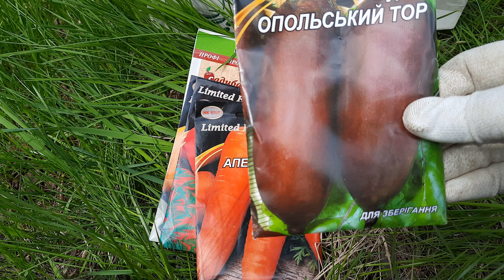Перше травня. Садимо картоплю, моркву, буряк та інші овочі. Дід Іван керує!